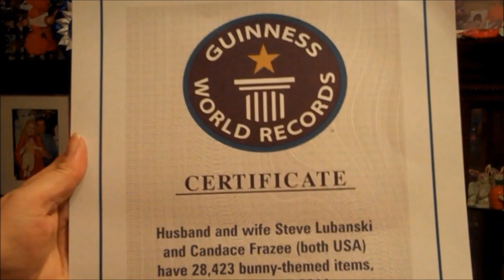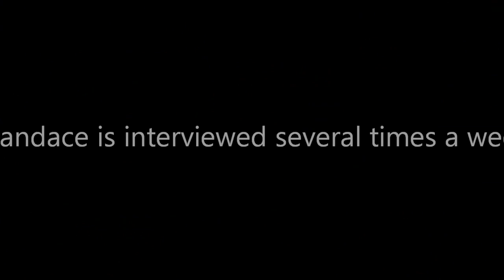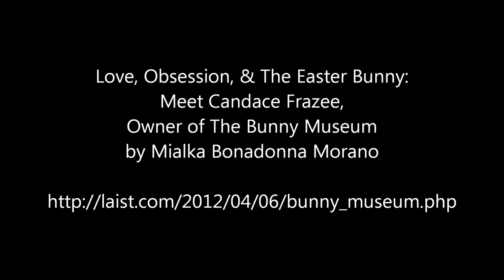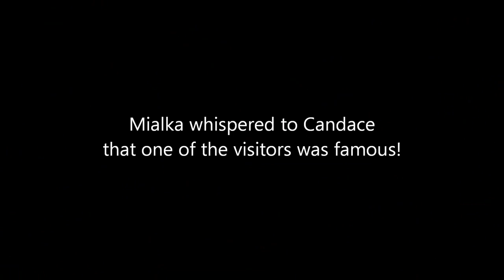What, When, Where, Why, and Who that Girl?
Hop on Over! (reality show)
12 June 2012, webisode 18

Mialka Bonadonna Morano of LAist.com interviewed Candace Frazee, co-owner of The Bunny Museum. Read: "Love, Obsession, & The Easter Bunny: Meet Candace Frazee, Owner of The Bunny Museum"

Same day, Aubrey Plaza (actress, "Parks and Recreation"); her boyfriend, Jeff Baena (co-writer, "I Heart Huckabees"); and friend, Karan Soni (actor, "Worst. Prom. Ever.") hopped over with Karan's parents. And Neda Ulaby of NPR (National Public Radio) tagged along as she was doing a story about Aubrey.

- lyrics by Candace Frazee and Steve Lubanski (Pasadena, CA)
- performed by Chrystal Mason (Des Moines, Iowa)